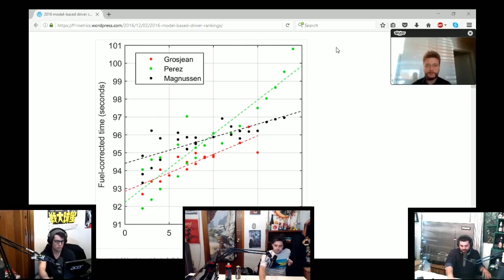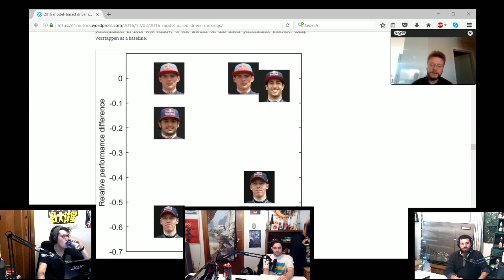Andrew Phillips PhD Interview - F1Metrics Blog - Jan 8, 2017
At the beginning of the 2016 season we had the opportunity to chat with a Formula 1 fanatic and real doctor of applied mathematics, Dr. Andrew Phillips, who is the author of the F1Metrics blog.
Now, at the end of the season, we chat with him again to discuss the information gleaned from his newest project, the 2016 Season Review in numbers.